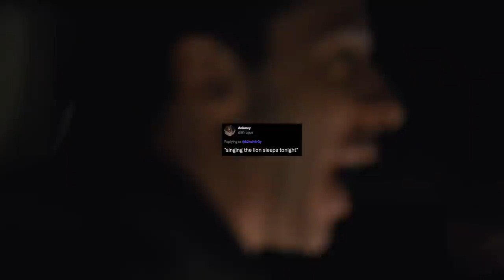kendall roy once said